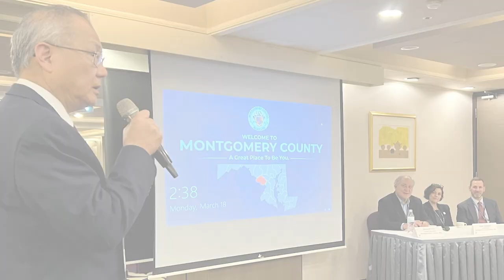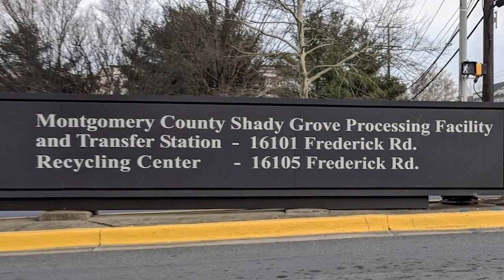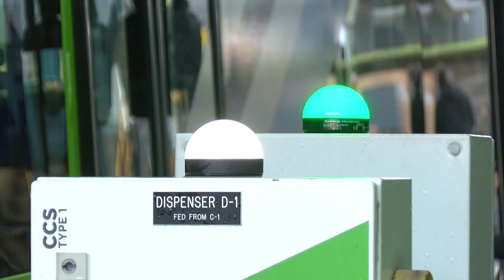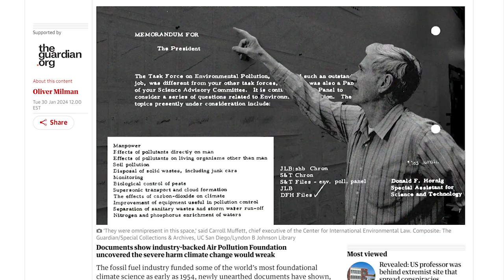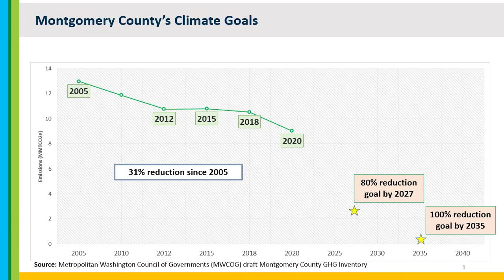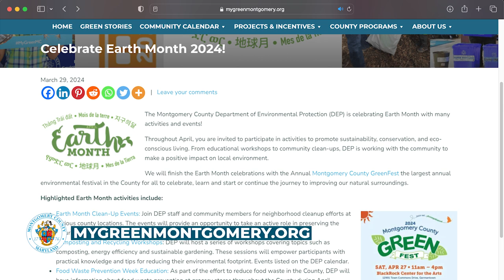County Executive Marc Elrich Weekly Update Message 03.29.2024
Stay informed! Watch Montgomery County Executive Marc Elrich’s weekly video message for news and information from around the County.

Timestamps
00:00 Francis Scott Key Bridge Collapse in Baltimore
01:04 Trip to Taiwan
02:56 April is Earth Month
08:14 Health Update